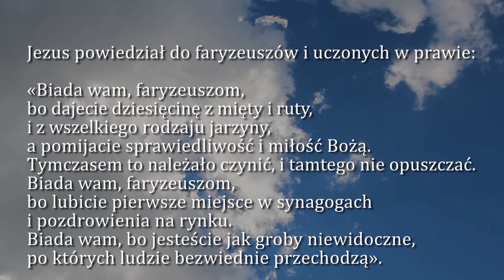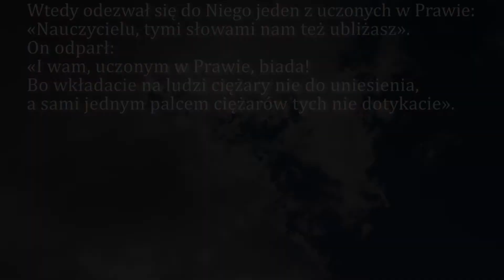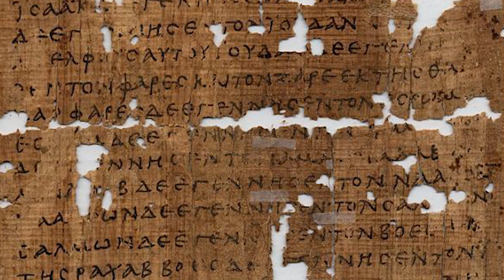Dobra Nowina na dziś | 12 października - Środa XXVIII tyg. zwykłego | EWTN Polska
12 października - Środa XXVIII tyg. zwykłego
Ewangelia wg. św. Łukasza 11, 42-46

➤ Tradycyjnym przelewem:
EWTN Polska | Telewizja Wiekuistego Słowa | Oficjalny kanał